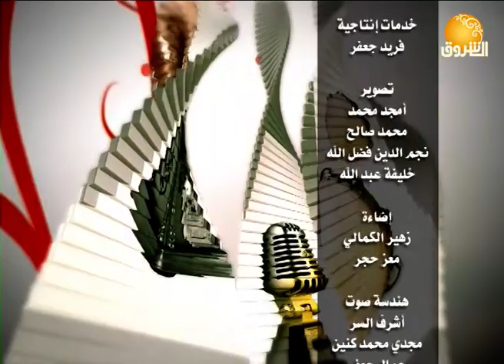زهرة الروض | عائلة البنا الفنية في ضيافة معتصم محمد الحسن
الشروق_ الفضائية
Ashorooq Tv
ـــــــــــــــــــــــــــــــــــــــــــــــــــــــــــــ